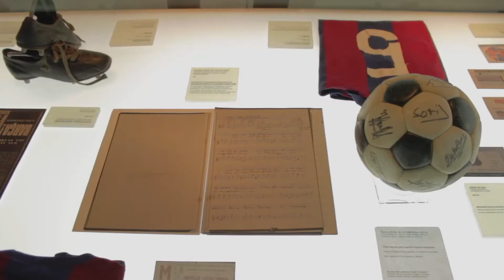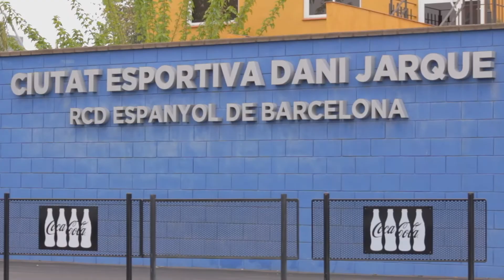PFA Bangkok - Barcelona Football Experience 2018, full (3/4)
The origins of PFA Bangkok, our football roots (full video 3/4).
Share with us your comments.

Football and cultural trip to Barcelona 2018:
- Matches against RCD Espanyol, UE Sant Andreu & CE Vilassar.
- View FC Barcelona vs Valencia CF at Camp Nou (La Liga official match).
- Visiting FCB Academy (Ciutat Esportiva Joan Gamper) & RCD Espanyol Academy (Ciutat Esportiva Dani Jarque).
- Visiting Barcelona city and Gaudi architecture.